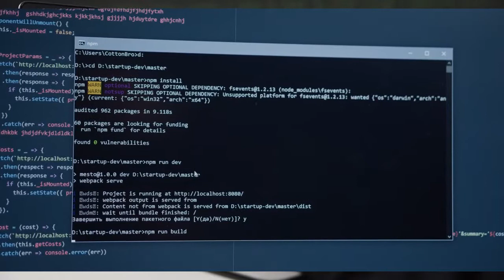Escape Room Wisconsin: Operation MINDFALL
Teaser trailer for upcoming experience